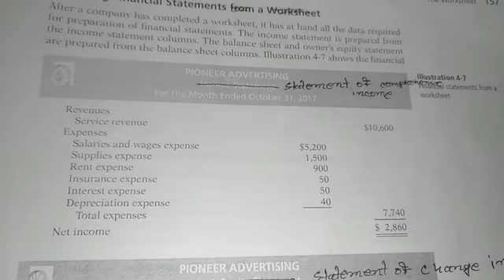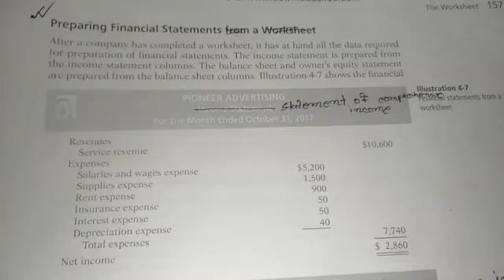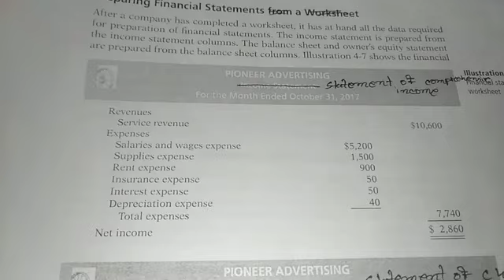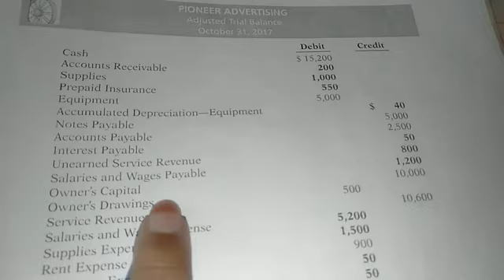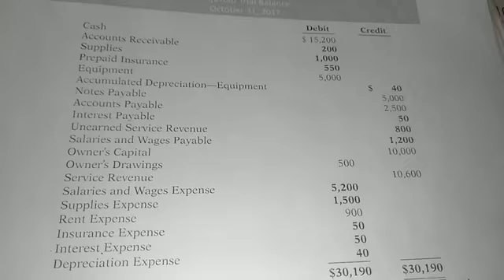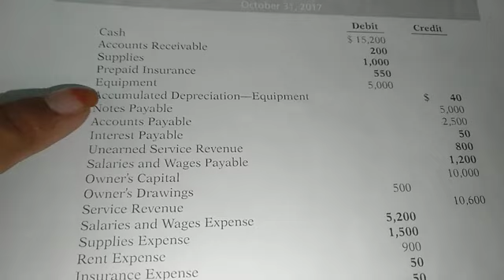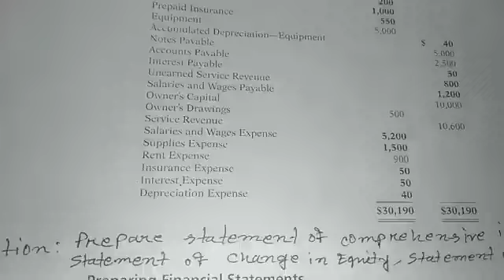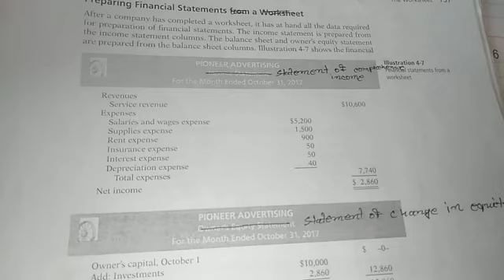How to prepare Financial Statements Income Statement Balance Sheet Owners Equity Statement